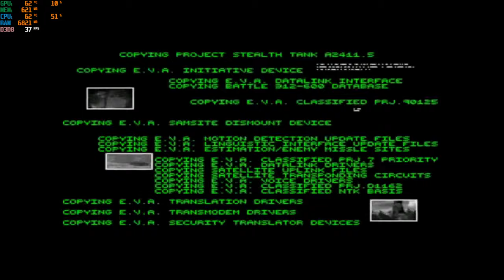command & conquer generals zero hour c&c tiberian dawn redux skirmish part 1